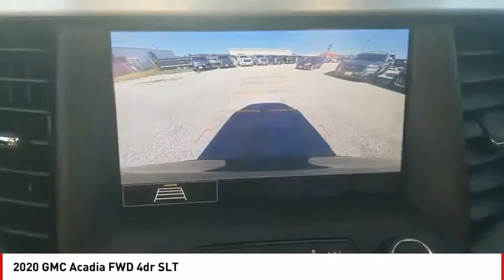2020 GMC Acadia San Angelo TX B20623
2020 GMC Acadia FWD 4dr SLT

Heated Seats, NAV, 3rd Row Seat, Power Liftgate, Rear Air, Turbo, TRANSMISSION, 9-SPEED AUTOMATIC, ELEC... Quad Seats. FUEL EFFICIENT 27 MPG Hwy/19 MPG City! SLT trim, CARBON BLACK METALLIC exterior and JET BLACK interior AND MORE! KEY FEATURES INCLUDE Third Row Seat, Quad Bucket Seats, Power Liftgate, Rear Air, Heated Driver Seat Privacy Glass, Remote Trunk Release, Keyless Entry, Child Safety Locks, Steering Wheel Controls. OPTION PACKAGES WHEELS, 20 (50.8 CM) ULTRA BRIGHT MACHINED ALUMINUM, ENGINE, 3.6L V6, SIDI, DOHC with Variable Valve Timing (VVT) (310 hp [231.1 kW] @ 6600 rpm, 271 lb-ft of torque [365.9 N-m]) @ 5000 rpm, AUDIO SYSTEM, 8 DIAGONAL GMC INFOTAINMENT SYSTEM WITH NAVIGATION includes multi-touch display, AM/FM/SiriusXM stereo, Bluetooth streaming audio for music and most phones, Android Auto and Apple CarPlay capability for compatible phones, advanced voice recognition, in-vehicle apps, personalized profiles for infotainment and vehicle settings (Standard on models built after September 23rd, 2019) (STD), TRANSMISSION, 9-SPEED AUTOMATIC, ELECTRONICALLY-CONTROLLED with 3.6L V6 engine. GMC SLT with CARBON BLACK METALLIC exterior and JET BLACK interior features a V6 Cylinder Engine with 310 HP at 6600 RPM*. VEHICLE REVIEWS Great Gas Mileage: 27 MPG Hwy. WHO WE ARE Our experienced and professional staff here at Mitchell Buick-GMC in San Angelo, Texas, your Midland GMC and Buick, serving Ballinger and Odessa, is here to help you choose the perfect vehicle. Give us a call, send us an e-mail, or just come by and see us from any of the neighboring cities of Midland, Ballinger, Odessa, or any city in Central Texas. Horsepower calculations based on trim engine configuration. Fuel economy calculations based on original manufacturer data for trim engine configuration. Please confirm the accuracy of the included equipment by calling us prior to purchase.